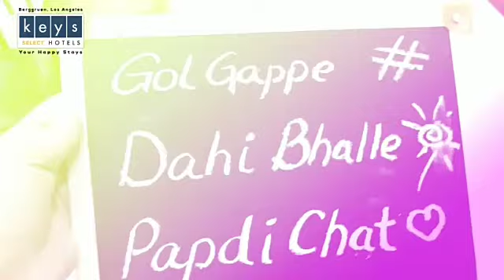Street food festival at keys select hotel, Ludhiana.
milan pokhrel 😇👨🏼‍🍳👨🏼‍🍳👨🏻‍🎓👨🏼‍🏫👨🏼‍💻👨🏼‍💼👨🏼‍🔧👨🏼‍🔬👨🏼‍🎨👨🏼‍🚒

Products from Amazon (awesomeaseg07-21)

Vivo v9

OnePlus original fast charger 4.0

Anyone needs  headphones